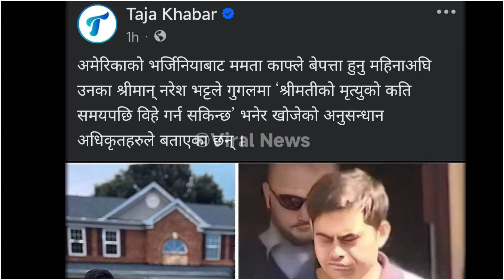झनपछि झन अचम्मका सबुत बाहिर आउदै | Mamata Kafle | Mamata Kafle News | Naresh Bhatta | Latest News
Wellcome to our Viral News  official  Channel

My Gears:-
Mic (BY-M1) -

Mamata kafle
Mamata kafle news
Mamata kafle today news
Naresh bhatta news